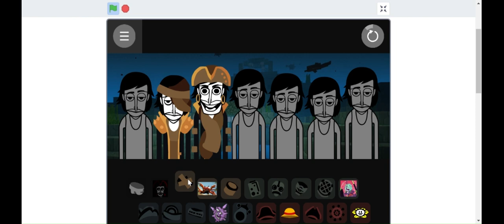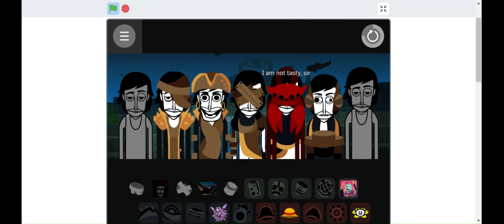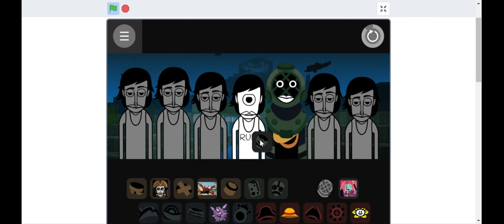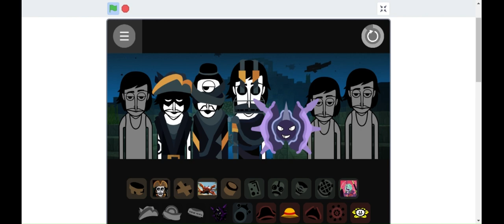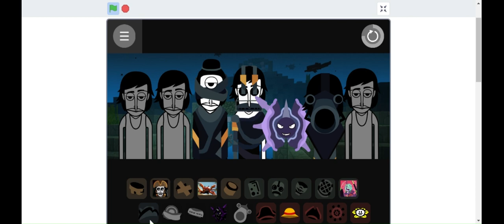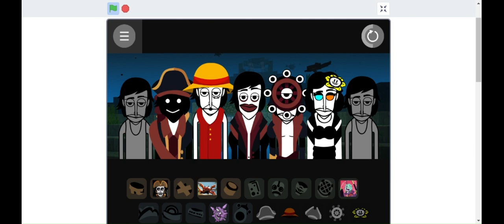I should run. (Unedited Scratch Review)